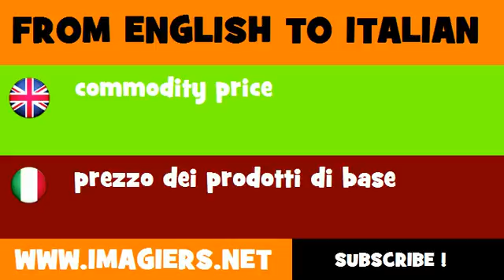How to say commodity price in Italian